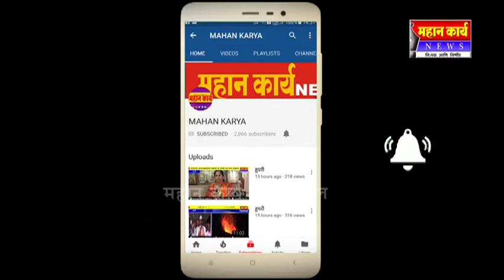गोमटेश्वर महामस्तकाभिषेक अन्नदानासाठी बेडकीहाळहून २ लाख रूपयाचे खाद्यतेल रवाना